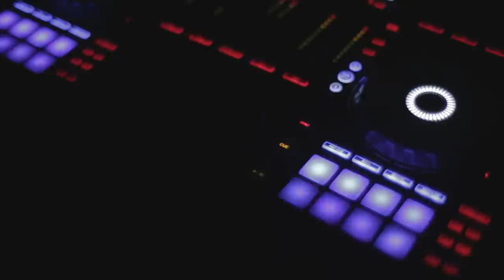Parole Note Short - Fernando Pessoa "Restano tre cose" (legge FABIO VOLO)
PAROLE NOTE
Short

Dal programma di Radio Capital "Parole Note" nasce Parole Note Short:
un appuntamento video dove verrà interpretata e musicata una poesia.
La lettura sarà anche accompagnata da un estratto cinematografico in tema con il messaggio della poesia.
Un esperimento in cui il linguaggio della musica, della poesia e del cinema si fondono in un unico racconto.

Nel video Fabio Volo legge "Restano tre cose" di Fernando Pessoa.
Il film scelto è "Luci della ribalta" di Charlie Chaplin.

Parole Note è un progetto di Maurizio Rossato che unisce musica e poesia in un modo nuovo.
E' inoltre un programma di Radio Capital in onda ogni mercoledì a mezzanotte e in replica Domenica alle 23.00.